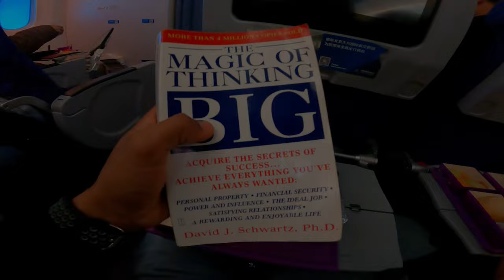I Decided To Leave Australia !!! || Nepalese Student || Madhur Sahani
thanks